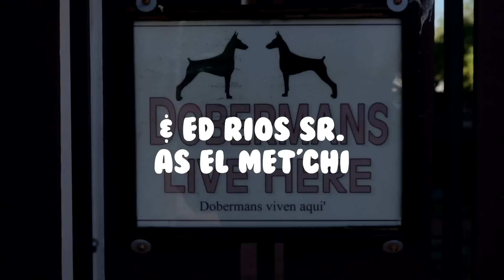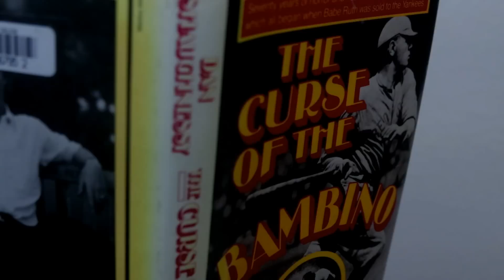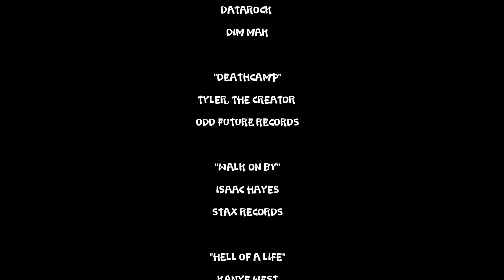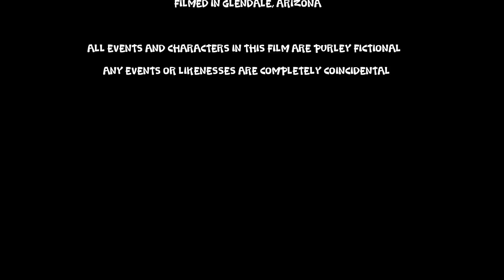The Great Bambino (Short film)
Three egregious pothead friends aim to experience a new kind of "high"  but get more than what they bargained for when they come across a strange type of marijuana made of curses and legends. Will this trio of idiots survive the ordeal? Click play to find out!